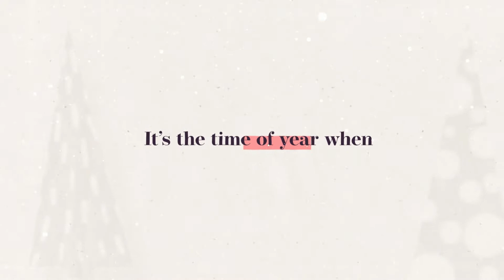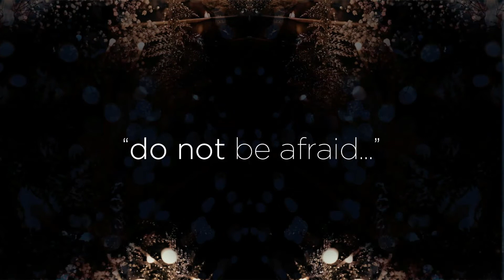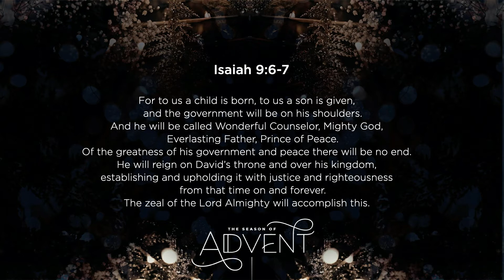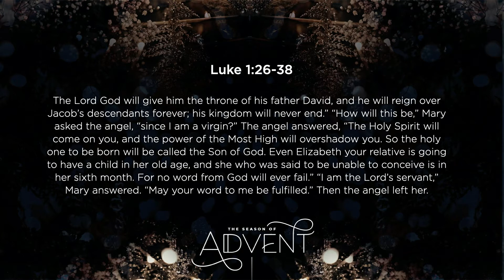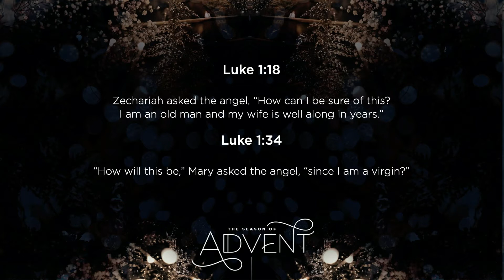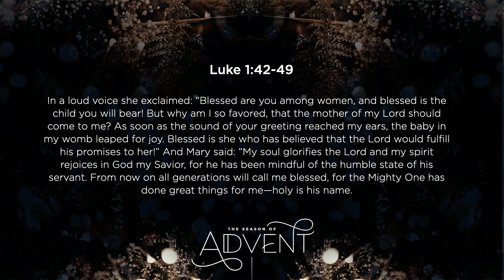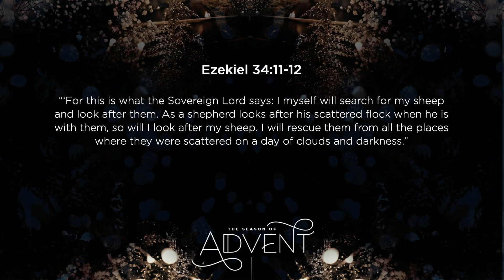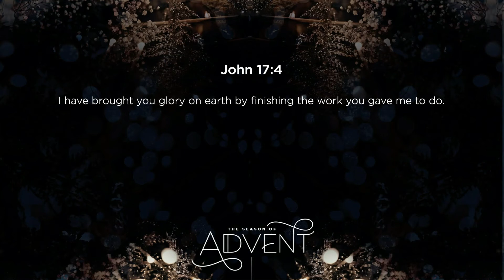[Online Sunday Service] - 13th Dec 2020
LifeChurch Warrington
Online Sunday Service, 13th December 2020
Advent Series, Week 4